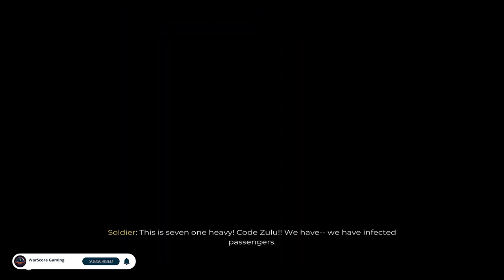DEAD ISLAND 2 Walkthrough Gameplay Part 1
Dead Island 2 is an action role-playing game developed by Dambuster Studios and published by Deep Silver. It is a sequel to the 2011 video game Dead Island and the third major installment in the Dead Island series. Set about 10 years after the events of Dead Island, Dead Island 2 differentiates itself from its predecessors by taking place in the cities of Los Angeles and San Francisco. The game is available on April 21, 2023, for PlayStation 4, PlayStation 5, Windows, Xbox One, and Xbox Series X/S.